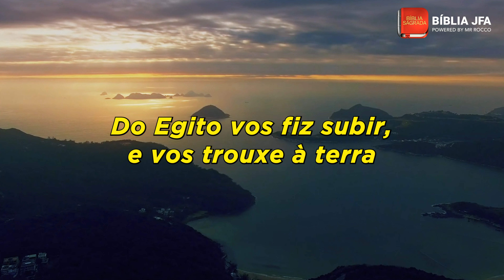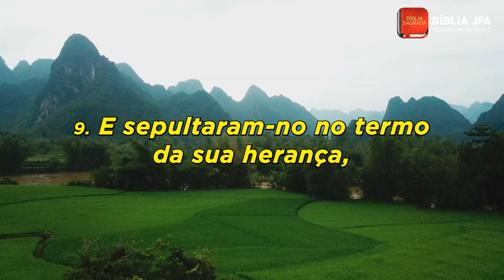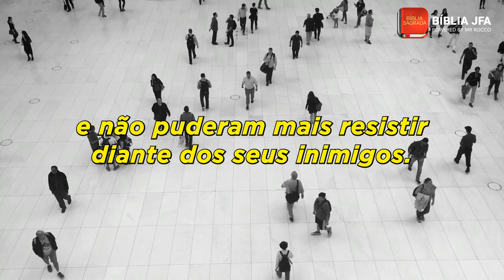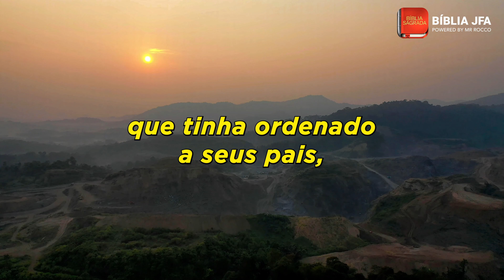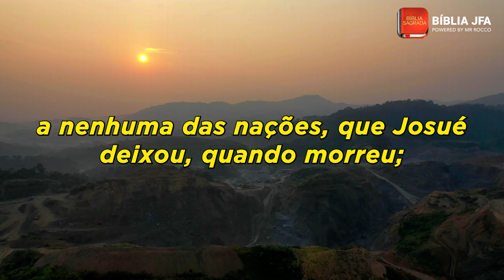JUÍZES 2 - Bíblia JFA Offline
Separe um momento devocional para meditar neste capítulo bíblico. Deixe nos comentários o seu pedido de oração.  // 🆘 SOS VIDA: e se você precisa de ajuda ou atendimento pessoal, contate nossa equipe através do WhatsApp

0:05 - O Anjo do SENHOR em Boquim
0:59 - Israel ocupa a terra e Josué morre
1:52 - Israel abandona o SENHOR Deus
3:47 - A resistência dos inimigos